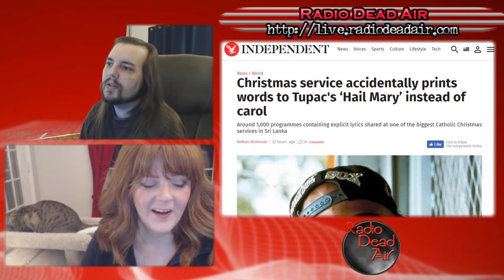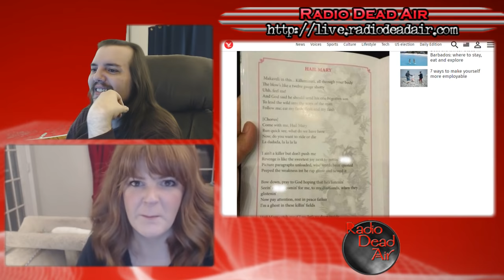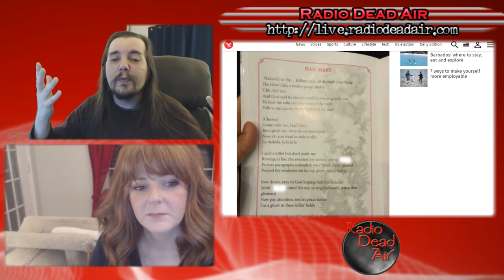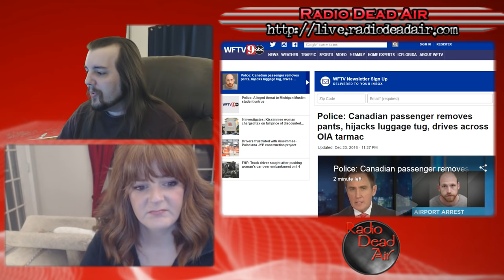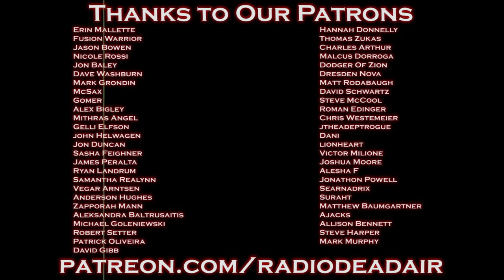WTFIWWY Live - That Doesn't Go There 2016 - 12/26/16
This week: we close out the year with a double-sized episode describing what went where and how ... why is anyone's guess ...